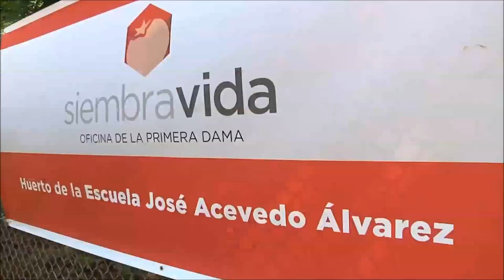Primera dama lleva los Proyectos de Vida a Aguadilla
La primera dama de Puerto Rico, Wilma Pastrana compartió hoy las iniciativas agrupadas bajo los Proyectos de Vida con los estudiantes de la Escuela Elemental José Acevedo Álvarez en el Municipio de Aguadilla.